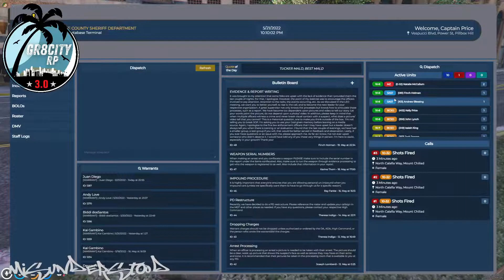c. krimenel incident